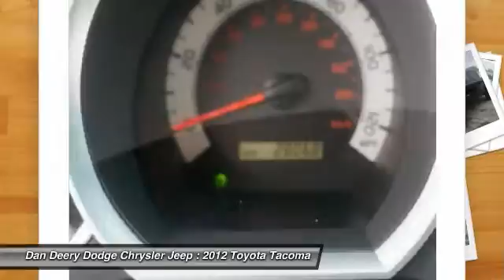2012 Toyota Tacoma Waterloo Iowa U22387A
2012 Toyota Tacoma  - $29530

You Want More... You Get More !!, LOCAL TRADE, and ONE OWNER. SR5 Extra Value Package (Cruise Control, Driver Lumbar Support, Dual Sunvisors w/Mirrors & Extenders, Front Fog & Driving Lamps, HomeLink, Privacy Glass, Sliding Rear Window, SR5 Badging, Tailgate-Handle Integrated Backup Camera, and Variable Speed Wipers), 4.0L V6 EFI DOHC 24V, and 4WD. Want to stretch your purchasing power? Well take a look at this beautiful 2012 Toyota Tacoma. It is nicely equipped with features such as SR5 Extra Value Package (Cruise Control, Driver Lumbar Support, Dual Sunvisors w/Mirrors & Extenders, Front Fog & Driving Lamps, HomeLink, Privacy Glass, Sliding Rear Window, SR5 Badging, Tailgate-Handle Integrated Backup Camera, and Variable Speed Wipers), 4.0L V6 EFI DOHC 24V, 4WD, LOCAL TRADE, ONE OWNER, and You Want More... You Get More !!. Take some of the worry out of buying an used vehicle with this one-owner creampuff.